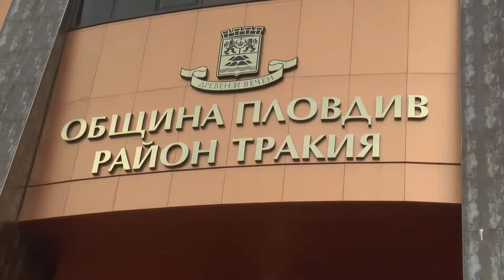Gönül & Asan Dugün Töreni Bölüm